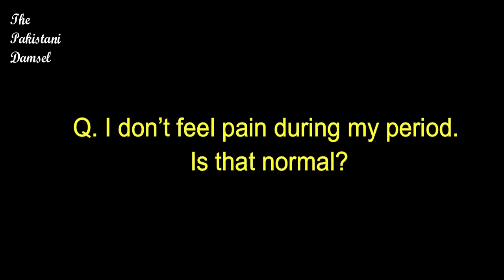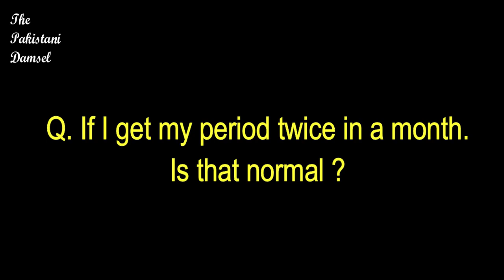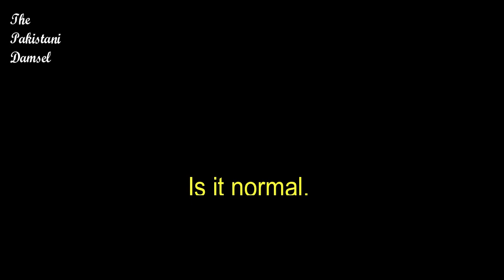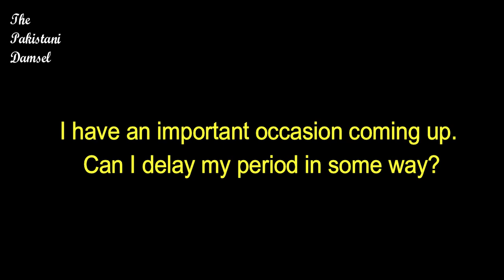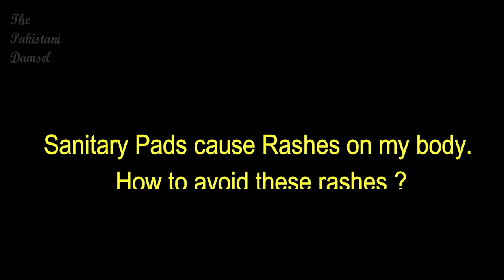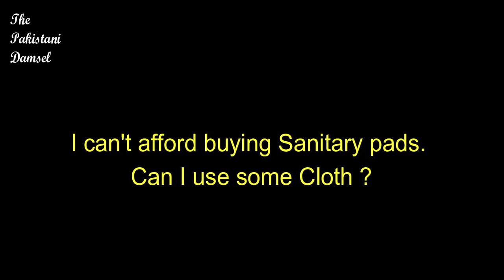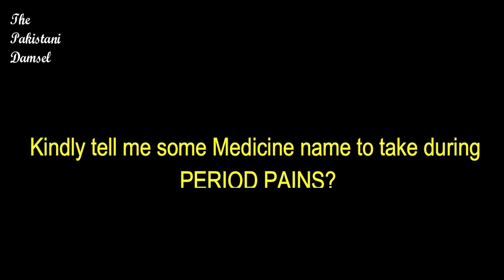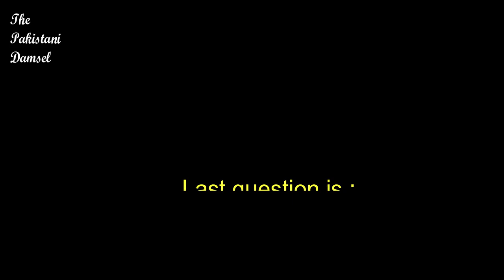12 Common PERIODS PROBLEMS every Girl should Know || GirlsTalk .......... (Eng Sub)